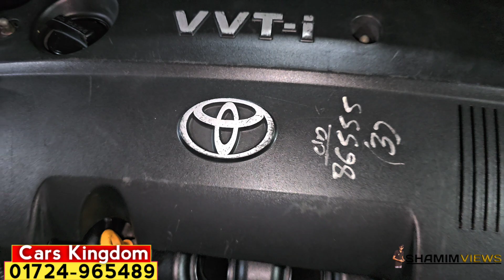ফ্রেশ টয়োটা প্রিমিও গাড়ি কিনুন | Used car price in bangladesh | Car price bd | Toyota premio car